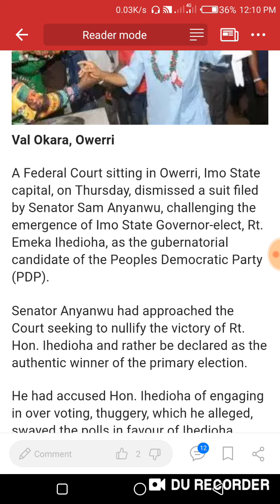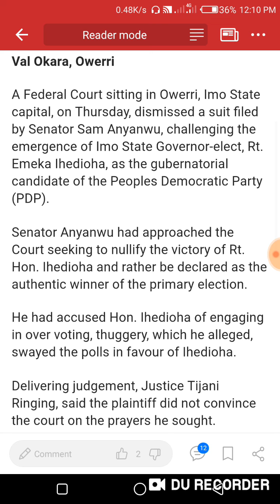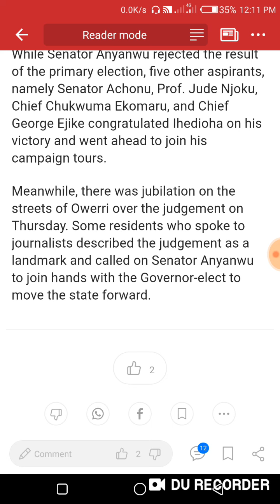Jubilation Everywhere In IMO State as Court Dismisses Suit Against Ihedioha || A.J TV